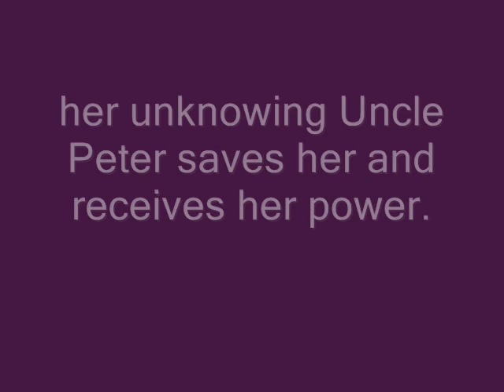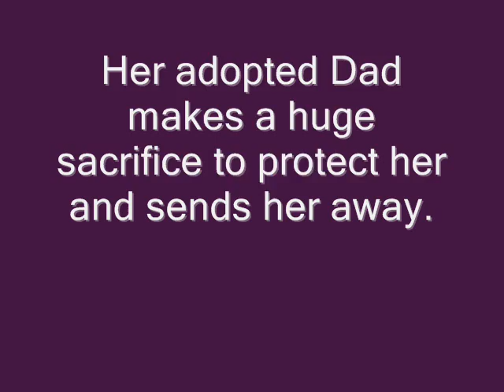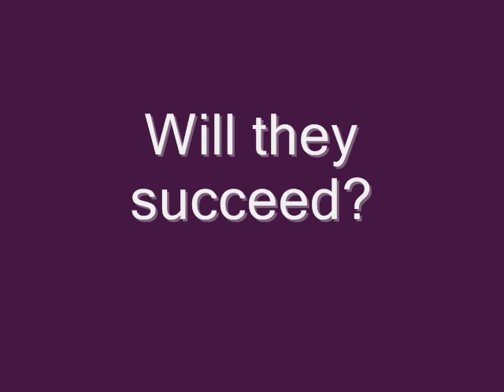Heroes powers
Who are they and what can they do? What is their mission? Watch and see!